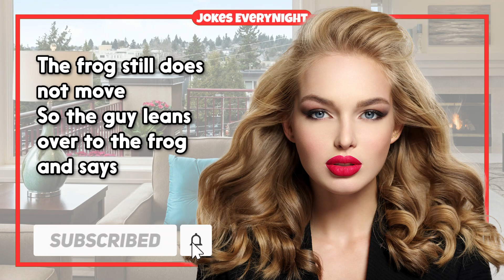Dirty Joke – Clever Man Takes Girl Home With This Trick | Jokes EveryNight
TIMESTAMPS:
0:00 - Intro
0:06 - The Joke
1:03 - Subscribe For More Jokes